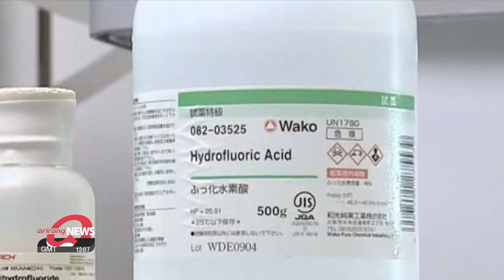S. Korea denies reports that Japan rejected request to lift export ban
외교부 "'日, 한국 수출규제 해제 요청 거부' 보도, 사실 아냐"

The nation's foreign ministry rejected a claim reportedly made by Japanese officials... that Seoul asked Tokyo to lift restrictions on certain exports and that Japan said no.
According to Sankei Shimbun, multiple local officials said Seoul's top diplomat made the request during talks with his Japanese counterpart on the sidelines of ASEAN meetings earlier this month.
But South Korea's Foreign Ministry clarified that Park Jin asked only for cooperation in improving ties, not lifting export ban.
Tokyo imposed restrictions on key export items needed for the semiconductor industry in 2018... in a move widely regarded as retaliation for court rulings against Japanese companies involved in forcing Koreans into labor during World War Two.

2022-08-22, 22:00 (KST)